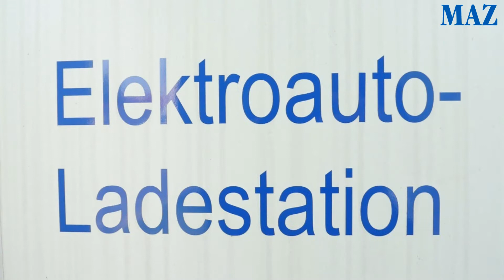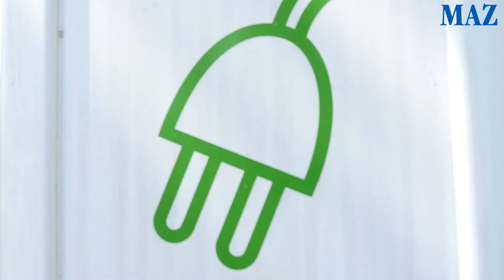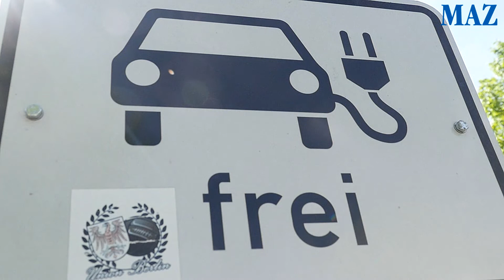Tanken mit einem E-Auto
Vor allem außerhalb der Ballungszentren gibt es immer noch viel zu wenige Stromladestationen. Dies stellt auch die Mitarbeiter des SOS Kinderdorfs bei ihrem E-Auto-Test vor Probleme.